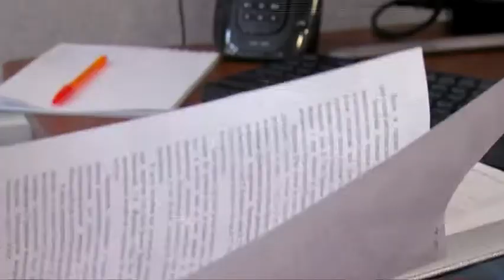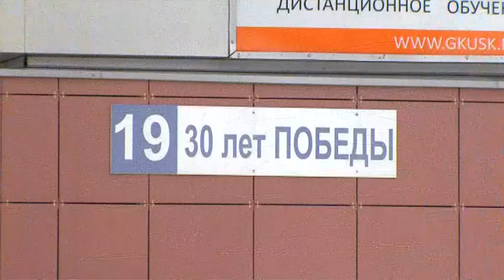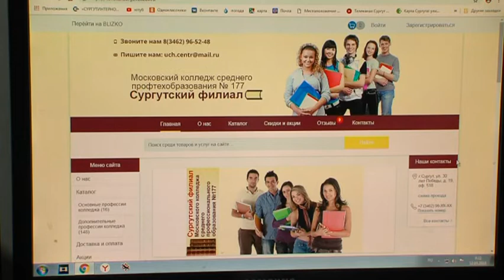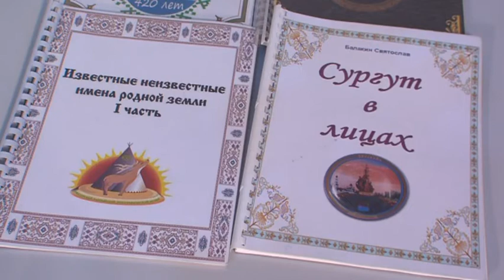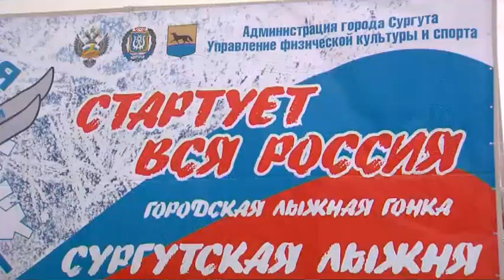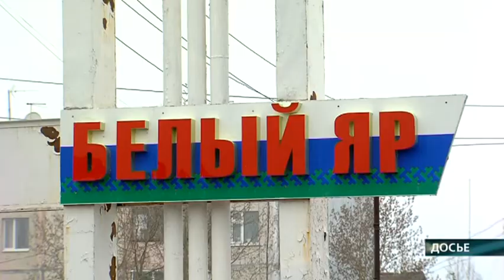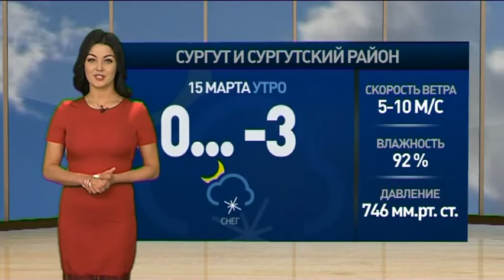В центре событий. 14.03.2019. 16+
В студии Дмитрий Худяков. Смотрите сегодня в выпуске:

Как по маслу. Дороги Сургута превратились в зеркало. Почему на улицах города не видно коммунальщиков?

Снег на голову. Паковаться под крышами домов и магазинов становится все опаснее.

Летающий по улицам мусор и отсутствие парковок. Что тревожит жителей Белого Яра, и помогут ли им власти решить проблемы?